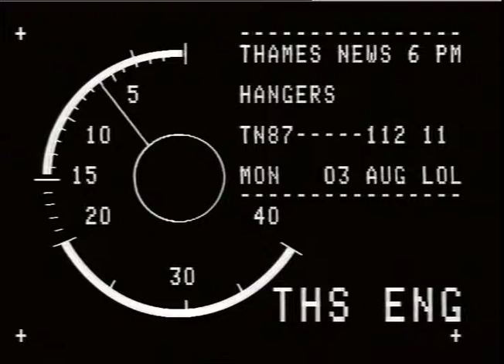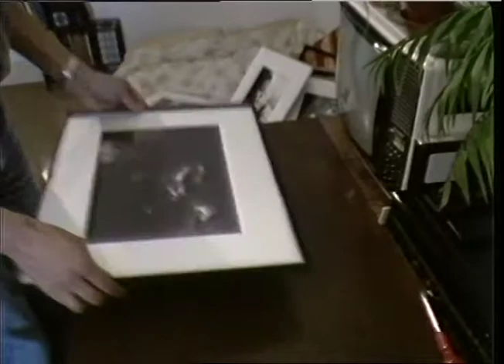Technicians | Barbican Art Gallery| Concourse Gallery | Photographic Exhibition | 1987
TECHNICIANS AT THE BARBICAN ART CENTRE  - Give budding photographers the chance to exhibit their work.
If you would like to license a clip from this story please e mail:
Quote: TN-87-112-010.